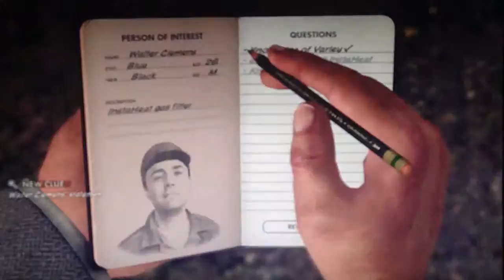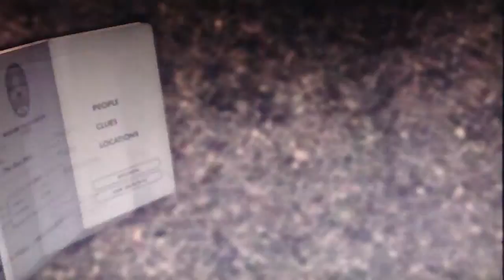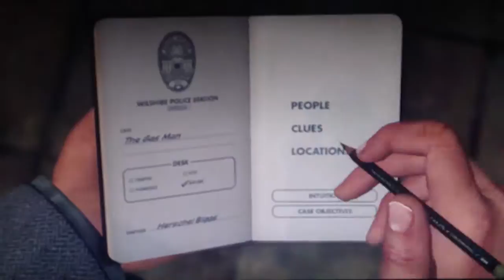LA Noire Playthrough Part 99